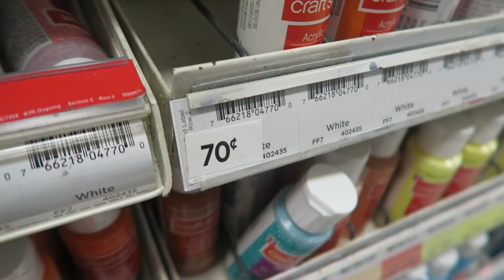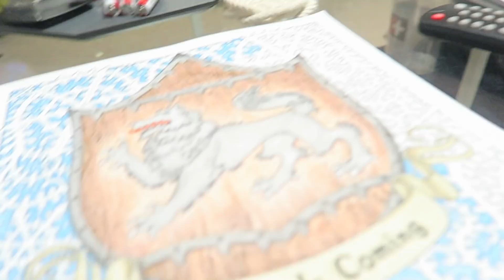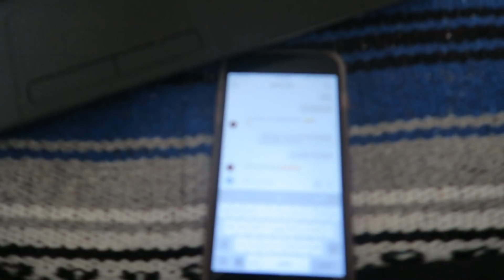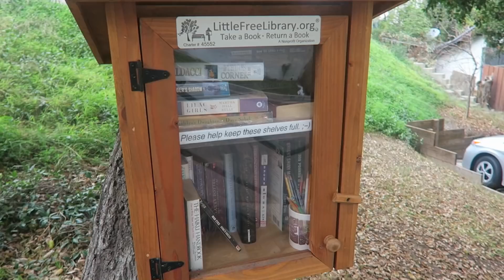changing things around - january something, 2018 | thezombielife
LIVE.ME- Diana Moore
SNAPCHATt- @beautyzombiee

.: OTHER INFO :.
Camera- Canon g7x
Editor- Corel VideoStudio PRO x7

FTC: All thoughts and opinions are that of my own! NOT SPONSORED.